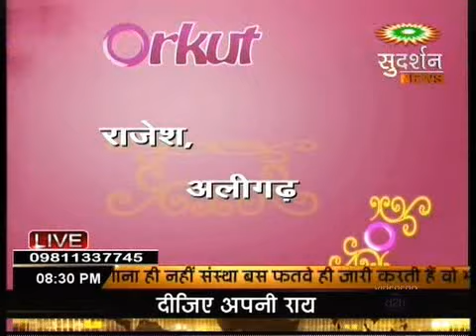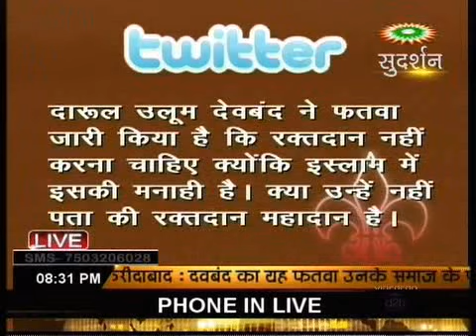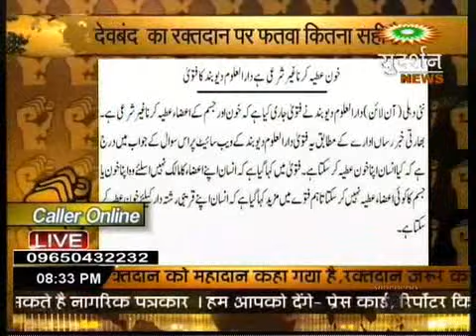BLOOD FATWA BY DEOBAND,Bindas bol sudarshan news suresh chavhanke part-2